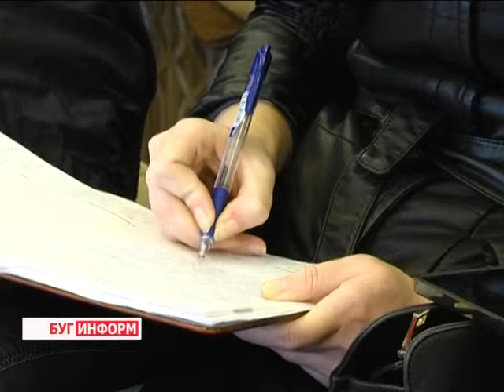2014-10-03 г. Брест. Круглый стол представительниц ОО«БСЖ». Телекомпания Буг-ТВ.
Журналист Л. Осмолович. Оператор С. Куропатов
Круглый стол   представительниц ОО«БСЖ» и польской Лиги женщин.
Успешен тот мужчина, за плечами которого умная женщина -  в таком единодушном мнении  сошлись   представительницы  общественного объединения «Белорусский союз женщин» и  лиги женщин Республики Польша на встрече в Брестском облисполкоме. Поводом к открытому диалогу послужило желание  прекрасных дам обеих стран заключить договор о сотрудничестве.
Всем известно, если женщина что-то задумала, она  обязательно достигнет желаемого, тем более что для активисток  общественных движений препонов просто не существует. Каждый, кто встречается  с ними, понимает, что их цели благородны:защита интересов детей и женщин, охрана их здоровья и труда, оказание  помощи ветеранам, нуждающимся, одиноким. Каких договоренностей на встрече достигли,  и что уже в ближайшее время будет реализовано    - расскажет Лариса Осмолович.